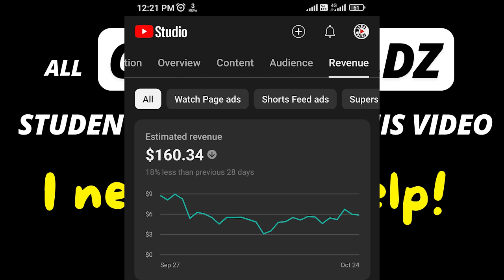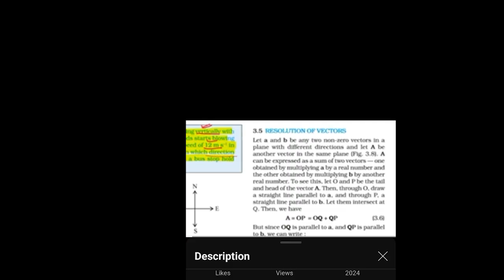All CBSE Worldz Students Must Watch this Video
Welcome to CBSE Worldz